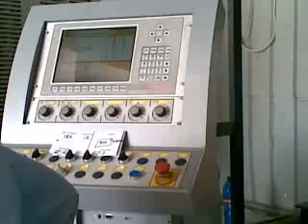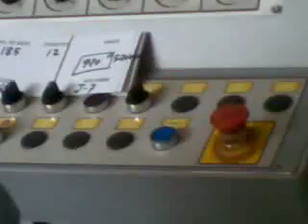JAMIA MALIK SAUID NIAZ ALI WORK IN STEEL WORKSHOP(BILAL SAUDIA)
HAZRO SHAHDAHIR BOY IN SAUDIA AREBIA IN BINLADIN COMPANI WORK IN JAMIA MALIK SAUID AND HOME      PROPRITER IS BILAL